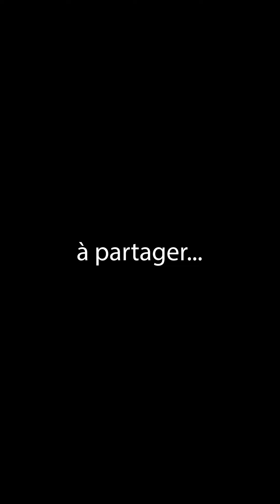LE MEILLEUR ÉDUCATEUR ? 68 - "ÉMOUNA ET BITA'HON" DU 'HAZON ICH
ÉTUDE SUR TEXTE DU LIVRE "ÉMOUNA ET BITA'HON" (FOI ET CONFIANCE) DU 'HAZON ICH
LE MEILLEUR ÉDUCATEUR ? 68

🔖 Cours dédié pour le sauvetage immédiat de nos prisonniers à Gaza, pour la protection de nos forces de sécurité, pour la guérison complète de tous les blessés et que D.IEU venge le sang de tous ceux qui ont été assassinés al Kidouch Hachem.
Priez, priez et priez encore !